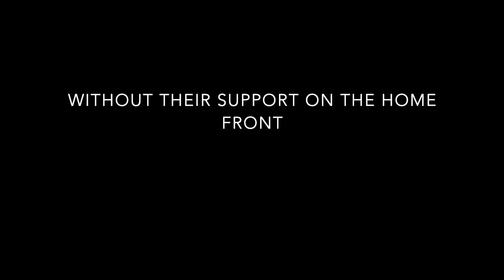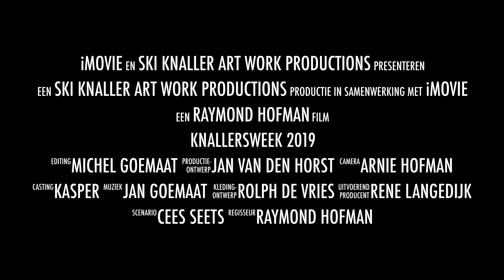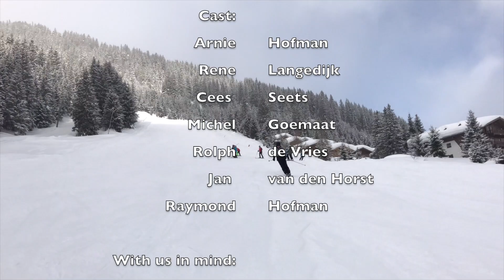Knallersweek 2019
Deze video gaat over Knallersweek 2019